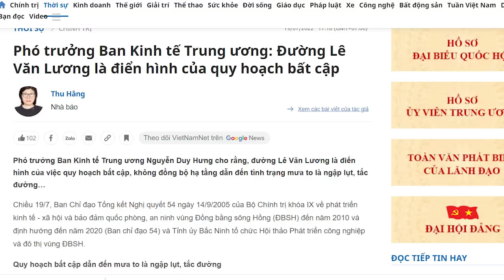Chuyện không thể ngờ, Nguyễn Thanh Nghị có đồng minh mới từ Ban bí thư?